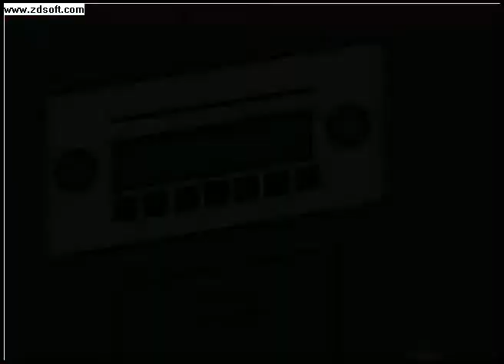FC Grunn hooligans meet Frisian ducks...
nominatie multi-media award 2010/ Flash
Flash entry made by van Hulzen